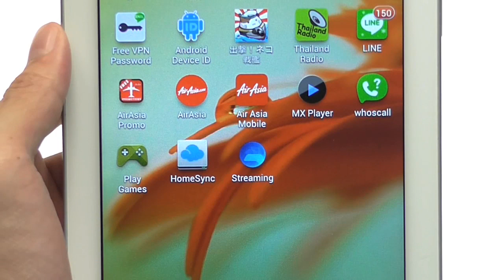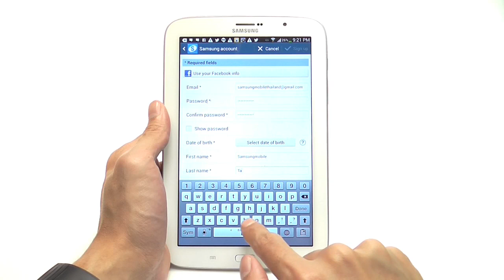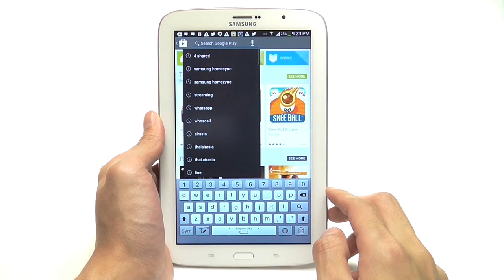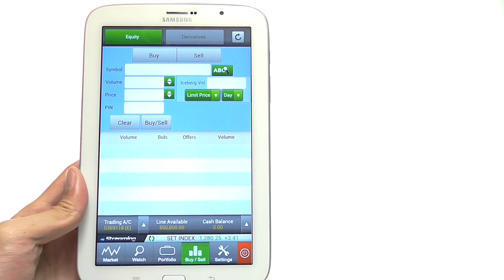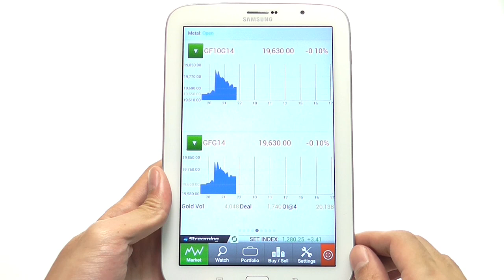[How To] Samsung Galaxy เทรดหุ้นผ่าน Streaming อย่างไร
เอาใจนักเล่นหุ้นด้วยแอพดีๆอย่าง Streaming ฟรีจาก Samsung Galaxy ที่เป็นโปรแกรมซื้อขายหลักทรัพย์และอนุพันธ์จาก Settrade ซึ่งเสมือนย่อโลกของการลงทุนให้มาอยู่ในกำมือของเราได้ง่ายๆแค่ปลายนิ้ว